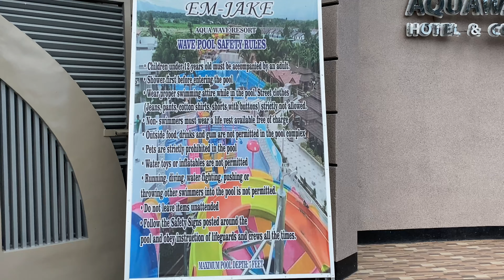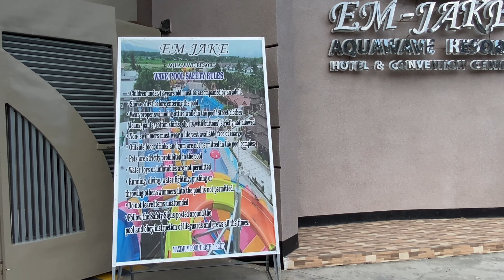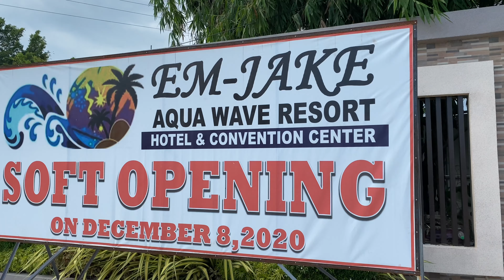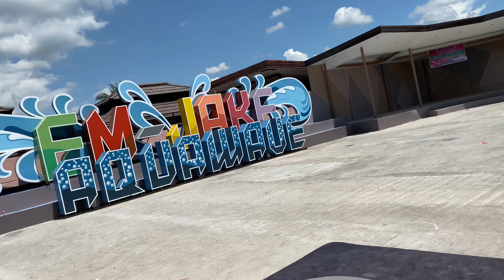EM-Jake Aquawave Resort | First Aquawave in Gensan | kami lang guests ang saya | Team Castelaloy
Welcome to Team Castelaloy

This is the first Aquawave Resort In Gensan City
Nursery Road Lagao GSC
Title: good times by Waimis

A wish has been granted with an hour is extended to your stay. 🥰

Ito ang bago nilang schedule ng pang-umaga at pang-gabi.
🌞 Day Shift 8AM - 3PM
🌜 Night Shift 4PM - 11PM
Effective date would be March 1, 2021.

BOOK YOUR DATES NOW!
send message on their FB Page

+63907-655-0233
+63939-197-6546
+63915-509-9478